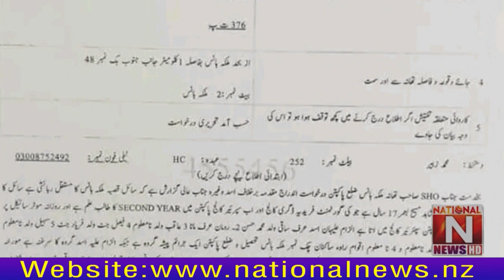Breaking News National News Nama